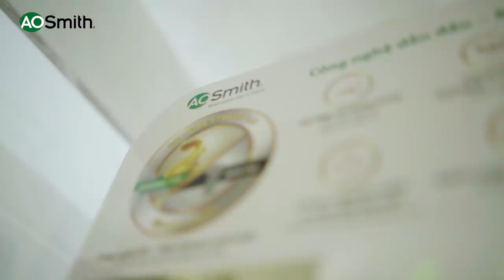Vào bếp cùng A. O. Smith: An tâm sức khỏe - gắn kết gia đình - lan tỏa yêu thương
Dịch bệnh Covid-19 đang tác động tiêu cực đến kinh tế - xã hội, nhưng cũng khiến mỗi chúng ta nhận ra giá trị của việc bảo vệ sức khỏe và thêm trân quý tình cảm gia đình🥰.

💒Giờ đây, căn bếp trở thành “điểm hẹn” của cả nhà sau một ngày hối hả cuộc sống, bữa cơm gia đình trở thành chất keo gắn kết mọi người gần nhau hơn. 💗Đó là nơi cả nhà cùng sẻ chia bao việc vui buồn. 🌱Là nơi niềm đam mê nấu nướng được đánh thức. 🧸Là nơi khởi nguồn của bao ký ức tuổi thơ tươi đẹp mà mỗi người con đều mang theo trong hành trang cuộc đời.

🚴‍♀️Quan trọng không kém, những kiến thức cơ bản để bảo vệ sức khỏe từng bị bỏ qua thì nay được đề cao, như tạo lập thói quen tập thể dục đều đặn🏋️‍♂️, chọn lựa thực phẩm an toàn, hay sử dụng thiết bị lọc nước để đảm bảo nguồn sống an toàn cho cả nhà.

🇺🇸 Và A. O. Smith sẽ luôn là người đồng hành tin cậy của bạn trên hành trình bảo vệ sức khỏe và dựng xây tổ ấm.

💦Cùng chia sẻ video nếu bạn là fan của “cơm nhà” nhé!
Máy lọc nước A. O. Smith - Thương hiệu Mỹ hơn 145 năm kinh nghiệm
☎ Tổng đài tư vấn: ✱1228 hoặc 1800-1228